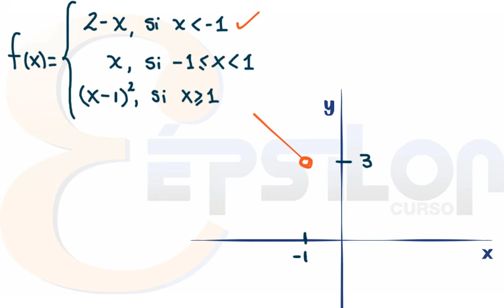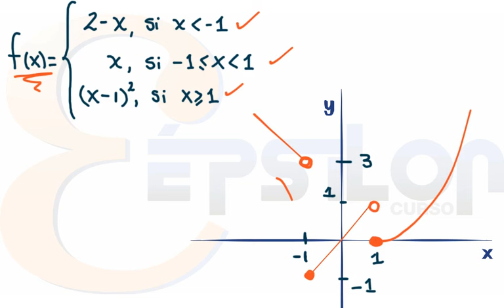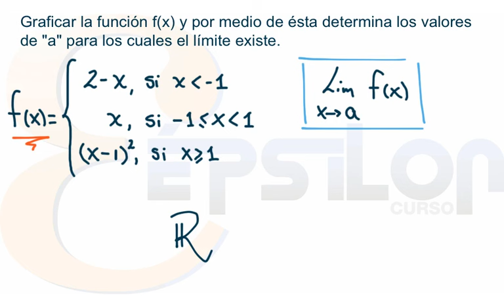Continuidad de una Funcion (Ejercicio 2)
Por medio de la gráfica analizamos la continuidad de una Función.